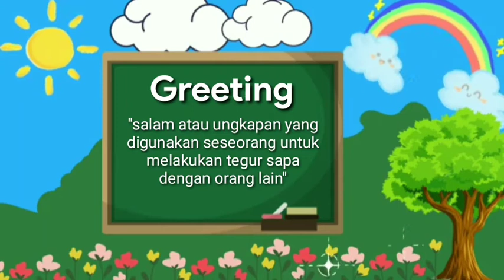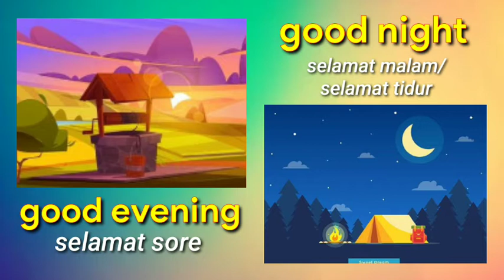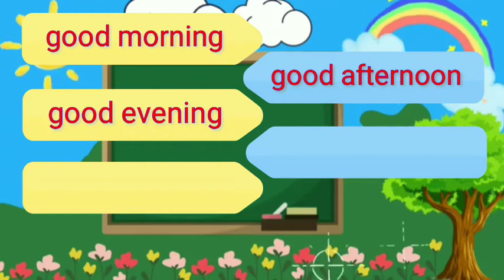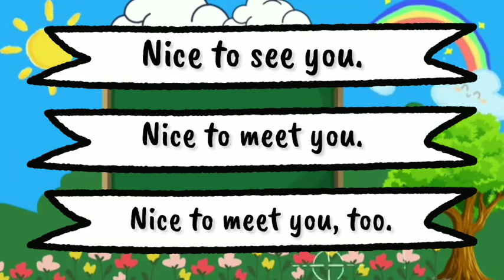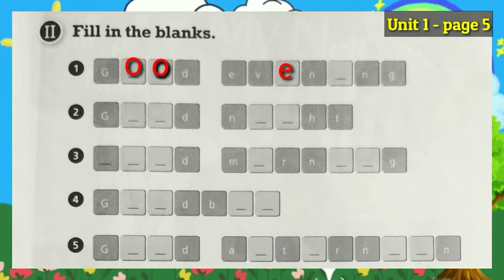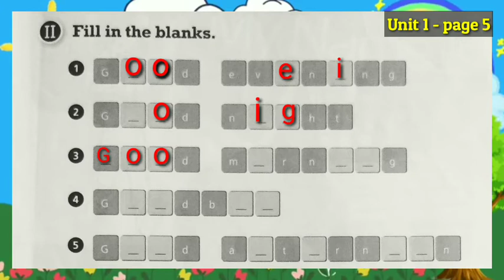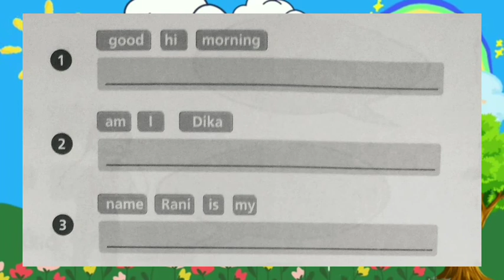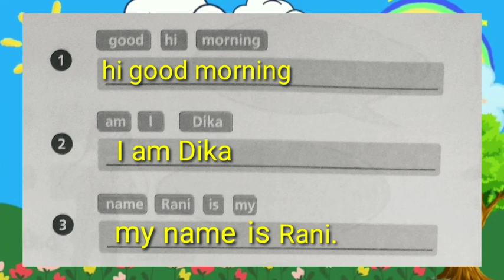English 1st Grade - Review Unit 1 & 2